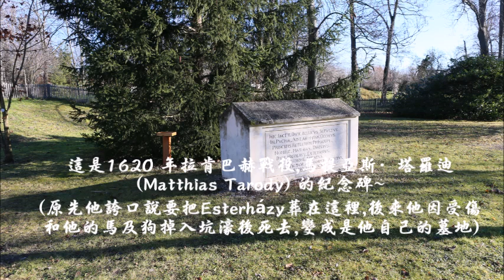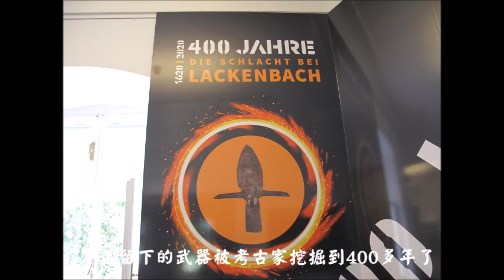歐洲風情:美麗與哀傷Lackenbach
Schloss lackenbach 這護城河城堡由 Erasmus Teuffl 在 1548 年至 1552 年間建造! 1618 年，城堡由尼古拉斯·埃斯特哈齊伯爵接手。 1806 年，城堡部分被燒毀“,　1620 年發生拉肯巴赫戰役,死傷慘重.Mathias tarody 在城堡前挖了坑說ˊ這裡將來要埋下Esterhazy ,但後來他受傷連同他的馬狗掉進戰壕裡 !他因受傷過重而死~這地方卻成為埋葬他和馬及狗的墓地~
 城堡內有自然博物館 !
花園另一邊已改成旅館HOTEL ZUM OBERJÄGER ,Boutique Hotel im Schlosspark Lackenbach
 曲名:Glimpsing Infinity 瞥見無限
親愛的朋友~敬請同時點閱大鑑禪學會 ~佛芽萌生心存善念 ~
奧地利好玩的地方,Lackenbach拉肯巴赫 ,奧地利不要錯過